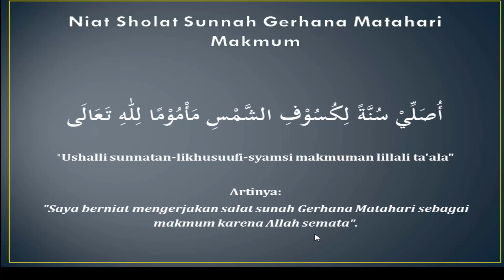Niat Sholat Sunnah Gerhana Matahari Imam dan Makmum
Niat Sholat Sunnah Gerhana Matahari Imam

أُصَلِّيْ سُنَّةً لِكُسُوْفِ الشَّمْسِ اِمَامًا لِلّٰهِ تَعَالَى

"Ushalli sunnatan-likhusuufi-syamsi imaaman lillali ta'ala“

Artinya:
"Saya berniat mengerjakan salat sunah Gerhana Matahari sebagai imam karena Allah semata".

Niat Sholat Sunnah Gerhana Matahari Makmum

أُصَلِّيْ سُنَّةً لِكُسُوْفِ الشَّمْسِ مَأْمُوْمًا لِلّٰهِ تَعَالَى

"Ushalli sunnatan-likhusuufi-syamsi makmuman lillali ta'ala"

Artinya:
"Saya berniat mengerjakan salat sunah Gerhana Matahari sebagai makmum karena Allah semata".